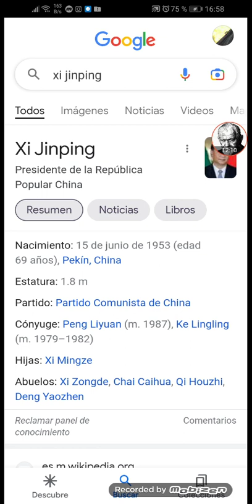Corea (del Norte)debería unirse a Rusia,China,Irán, etcétera para terminar las invasiones de la OTAN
EL PLAN CÓNDOR CON LAS DICTADURAS EN LATINOAMÉRICA FUERON RESPONSABILIDAD DE LOS MISMOS QUE HOY, QUIEREN SEGUIR CON UNA DICTADURA MUNDIAL, Y SOLICITAN A SUS ALCAHUETES NO ESCUCHAR A LOS QUE QUIEREN LA LIBERTAD, LA INDEPENDENCIA Y LA SOBERANÍA DE LOS PUEBLOS. POR LO TANTO HAN BLOQUEADO CON EL CONSENTIMIENTO Y EL SILENCIO CÓMPLICE AL HISPANTV, A CGTN, A SPUNIK, A RT, ETCÉTERA.
EL QUE CALLA OTORGA...
NO A LAS DICTADURAS FASCISTAS IMPERIALISTAS! SI NO QUERÉS DICTADURA EN VENEZUELA, ¿PORQUE ACEPTAS QUE HOY UN PAÍS ME IMPIDA VER LA TELEVISIÓN RUSA QUE ERA QUE QUE YO ELEGÍA PARA VER, COMO ANTICOMUNISTA QUE SOY? ¿SOS CÓMPLICE?

NO EXISTE GUERRA EN UCRANIA:hay 1 intervención de fuerzas de paz rusas para evitar masacres x nazis
Es una microcirugía, que implica evitar que los cobardes nazis maten a los soldados rusos que tanto odian, implica evitar daños en zonas civiles, pero también implica entrar en las zonas de civiles en donde estos cobardes se esconden, usando de escudo humano escuelas y hospitales.
LOS NAZIS NO TIENEN SENTIMIENTOS POR LOS OTROS, MENOS CUANDO SON MERCENARIOS ADIESTRADOS POR EL MUNDO GENOCIDA YANKIE